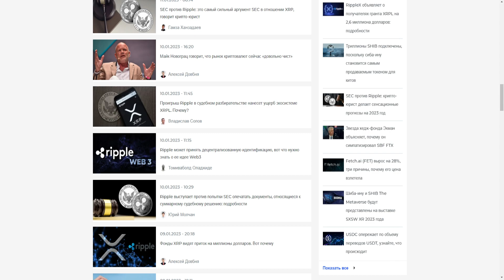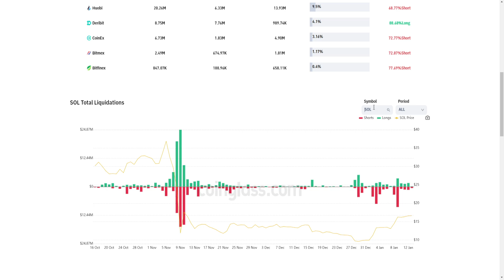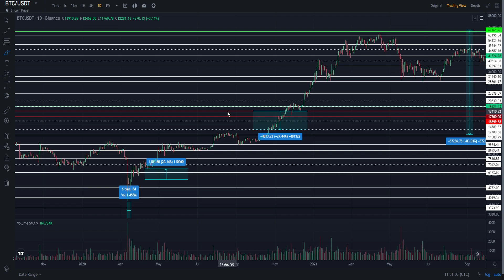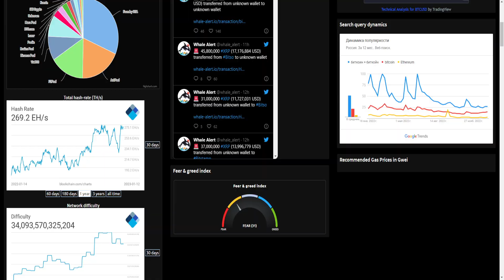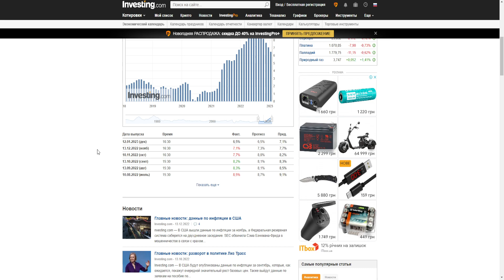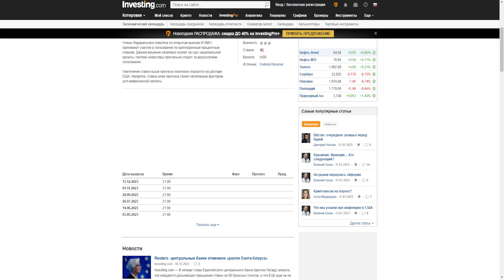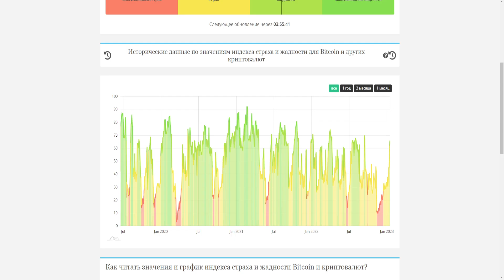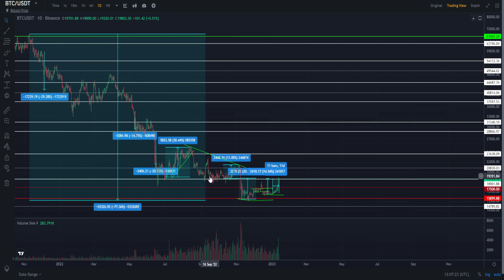БЫЧИЙ РЫНОК НАСТАЛ! ДНО ПРОЙДЕНО - ВЛЕТАЕМ НА ВСЮ КОТЛЕТУ? BTC РИСУЕТ 2019 ГОД? ПРОГНОЗ БИТКОИН 2023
В данном видеоролике обсудим ситуацию по Биткоину (Bitcoin, BTC) и рынку криптовалют в целом:
1. Почему бычий рынок настал!?
2. Почему дно пройдено - влетаем на всю котлету?
3. Почему BTC рисует 2019 год?
4. Мой прогноз Биткоин 2023.